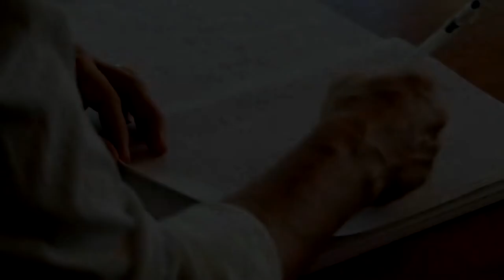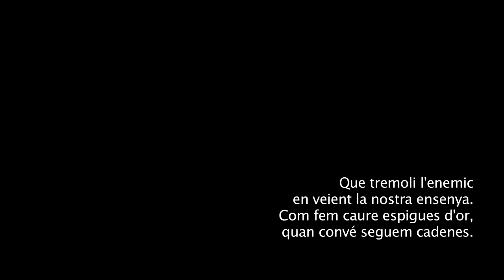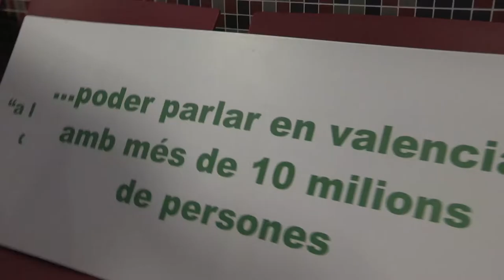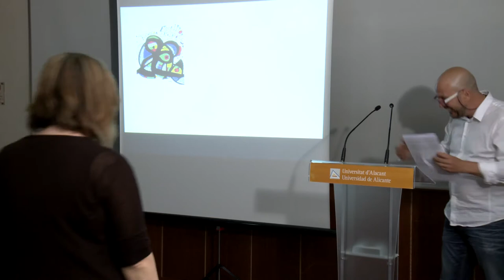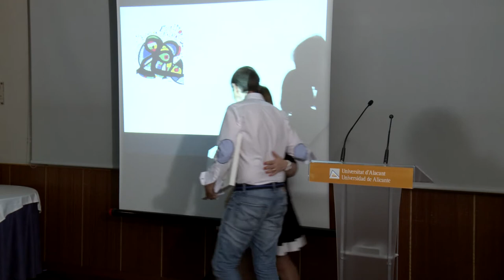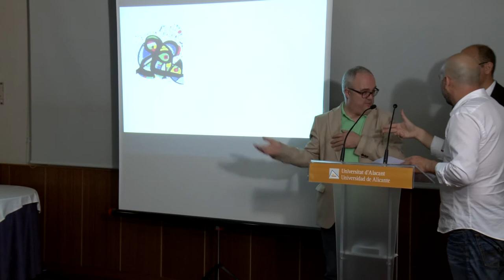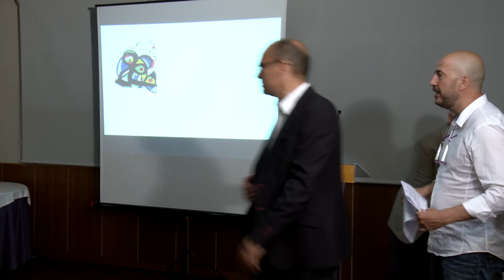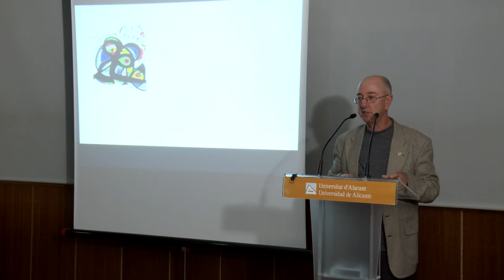Premis de la Crítica dels Escriptors Valencians 2014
Lliurament dels XXIV Premis de la Crítica dels Escriptors Valencians, durant el transcurs d'un sopar en el qual es va homenatjar l'escriptor Gaspar Jaén.
Alacant, 6 de juny de 2014.
Més informació:
Audiovisual elaborat per la Universitat d'Alacant (2014).